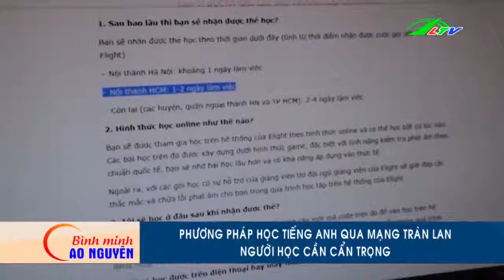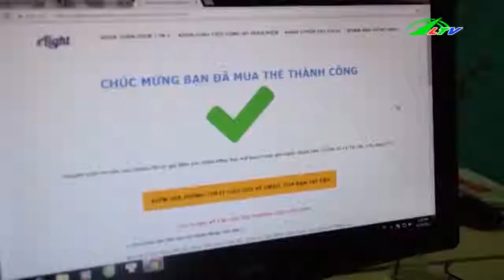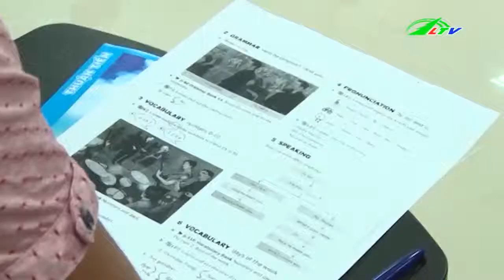Hoảng loạn vì phương pháp học tiếng anh qua mạng tràn lan | Xã Hội Lâm Đồng TV